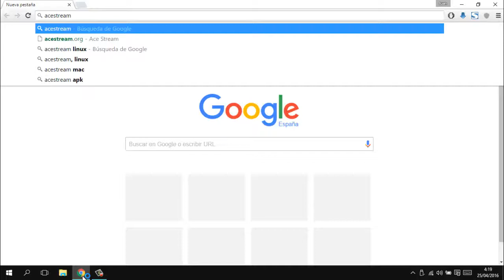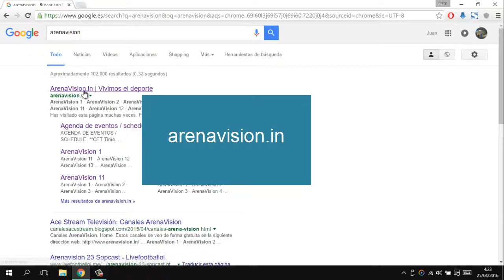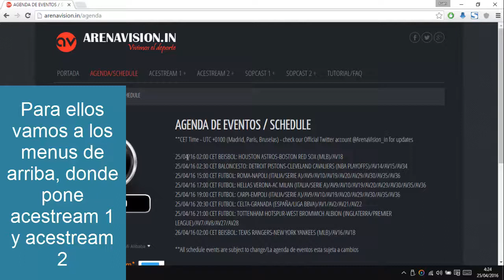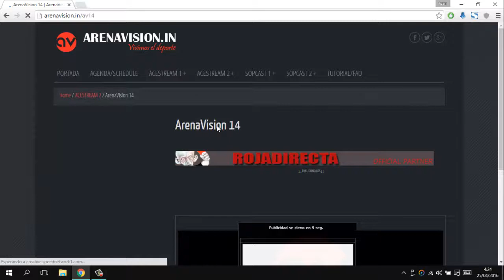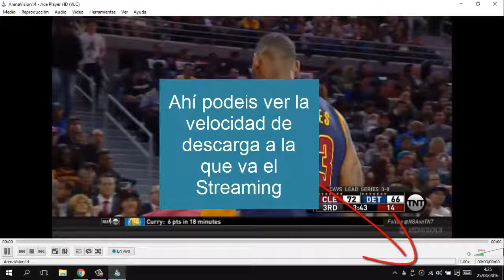Ver fútbol, NBA, Formula 1, Mundial de Motos y demás deportes HD y estable 2016